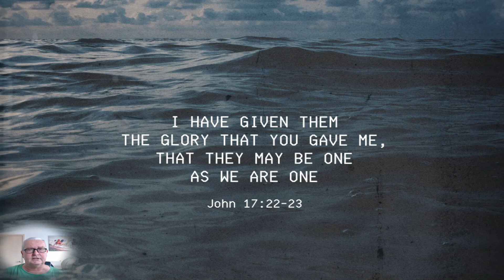Aligned Voices - It is time